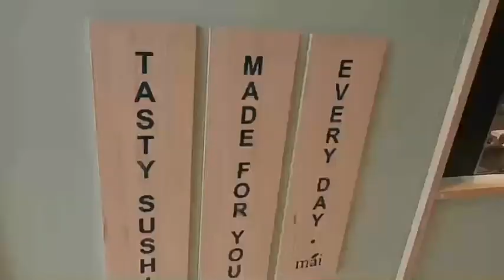Mai Sushi Gyle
Located in M&S